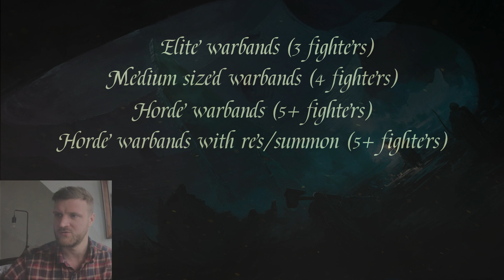Warhammer Underworlds TIER LIST! (with a twist)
So I took a slightly different aproach to Warband Ratiings/Tier Lists. Instead of comparing each warband to each other warband I compared them insized 4 size based categories which in my opinion made it seem like less of a monumental task.

00:00 Intro and structure
01:40 5+ fighter warbands with res/summon
05:33 5+ fighter warbands
12:42 4 fighter warbands
19:47 3 fighter warbands
24:57 Recap on the best in each category and final thoughts